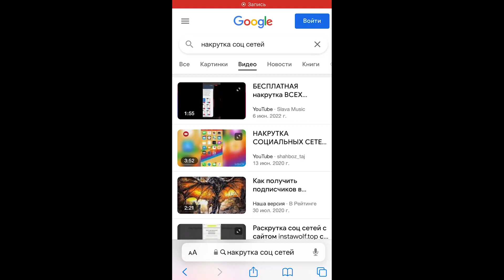САМАЯ ДЕШЕВАЯ НАКРУТКА ВСЕХ СОЦ СЕТЕЙ❤️👥